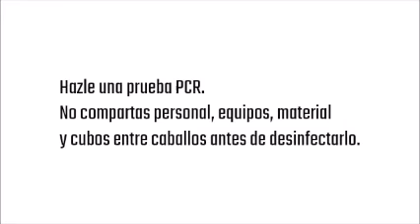RFHE Rinoneumonitis vÌdeo explicativo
Video de Carlos Lopez Quezada